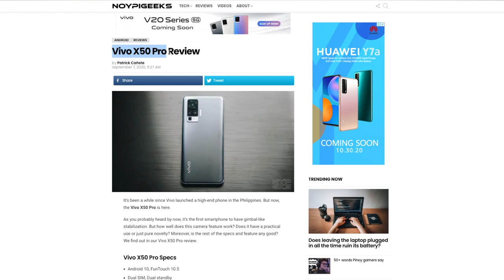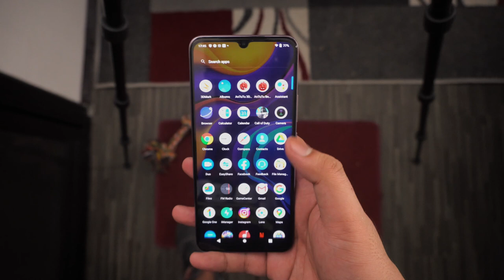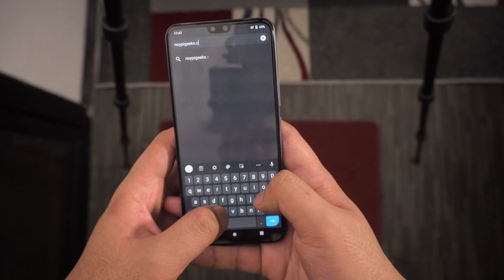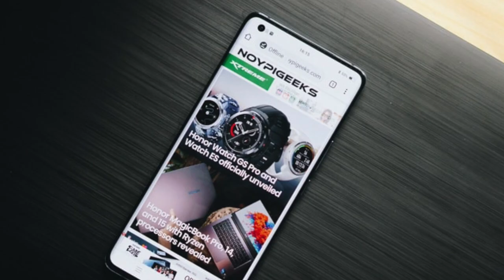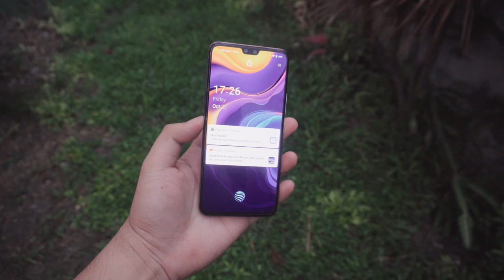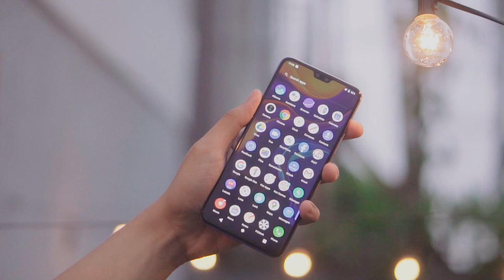Which one is right for you? | Vivo V20, V20 Pro Unboxing and Review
We take a look at the key differences between the Vivo V20 and V20 Pro and see which one is right for you